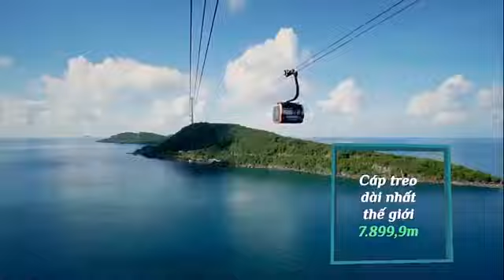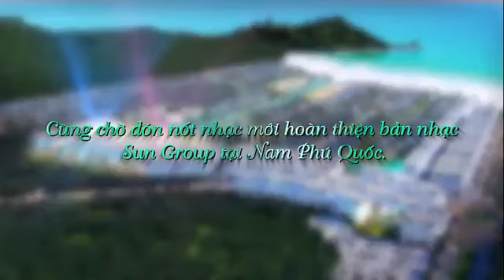HẠT MẦM CỦA TUỔI TRẺ | CAO THANH DANH | TÂN PHONG PROMOTION